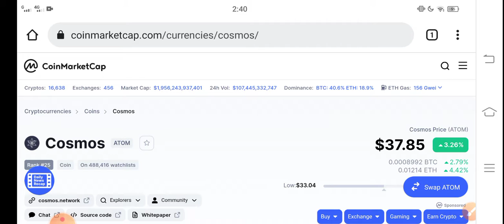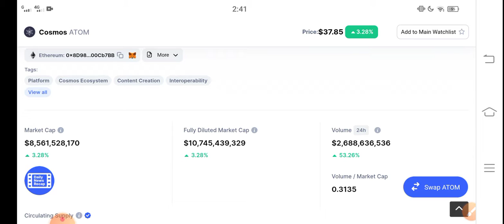CosMos Urgent for Holders || ATOM Price Prediction! Cosmos today News